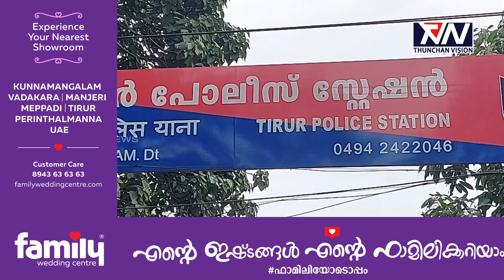പ്രവാസം മതിയാക്കി പുല്ല് വെട്ട് തൊഴിലുമായി നാട്ടില്‍ കൂടിയയാളുടെ പുല്ല് വെട്ട് യന്ത്രം മോഷണം പോയി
പ്രവാസം മതിയാക്കി പുല്ല് വെട്ട് തൊഴിലുമായി നാട്ടില്‍ കൂടിയയാളുടെ പുല്ല്  വെട്ട് യന്ത്രം മോഷണം പോയി. നഷ്ടമായത് രണ്ടര മാസം മുമ്പ് പുതുതായി വാങ്ങിയ യന്ത്രം. യന്ത്രം നഷ്ടമായതോടെ നിത്യവരുമാനം വഴിമുട്ടിയ നിലയില്‍ തിരൂര്‍ പുല്ലൂരിലെ വേലായുധന്‍